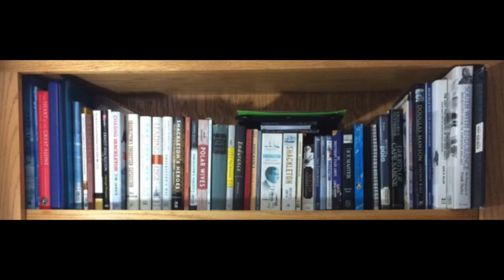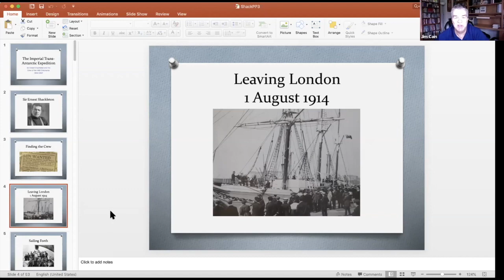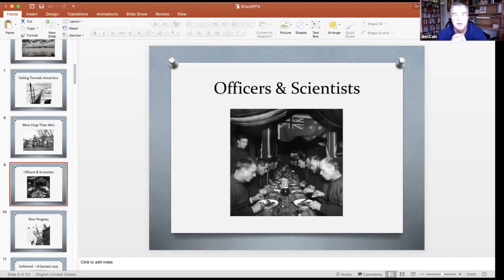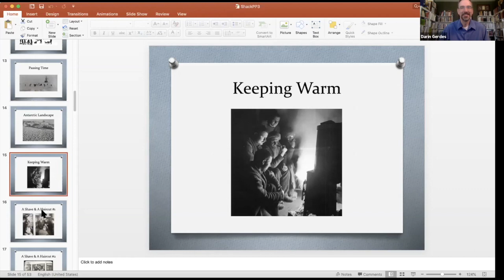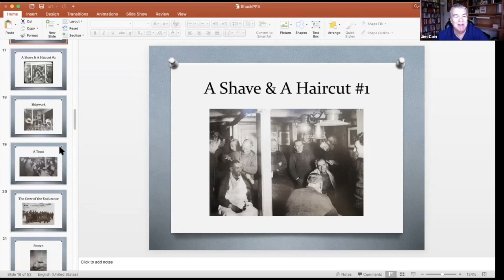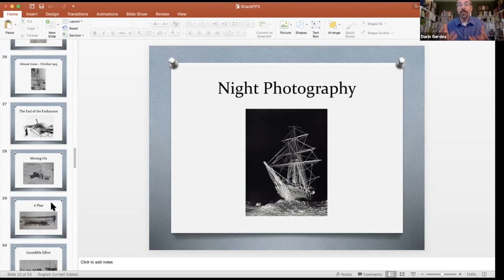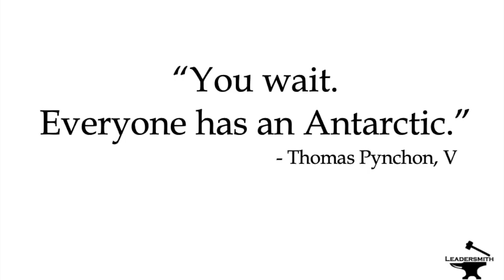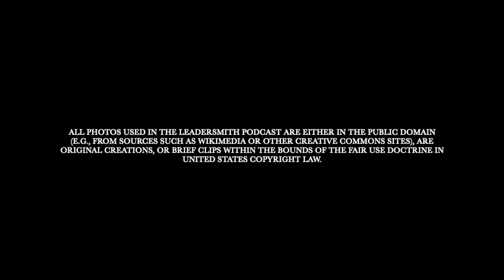EARNEST SHACKLETON’S REMARKABLE LEADERSHIP [INTERVIEW WITH EXPERT JIM CAIN] [EPISODE 111]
Earnest Shackleton was a polar explorer. He intended to transverse the South Pole in 1914, but when his wooden ship was crushed by ice, his only mission was to save his men.
In this episode I speak with Team Trainer and Shackleton Expert, Jim Cain. Jim runs a training based on Shackleton’s experience. If you are at all familiar with Shackleton’s experience, you do not want to miss this episode.
If you would like to learn more about Jim Cain or read about his trainings, go
Send me a Tweet or Parley: @daringerdes or leave a video message
It is free. I want to help you become the kind of leader that you would want to follow.